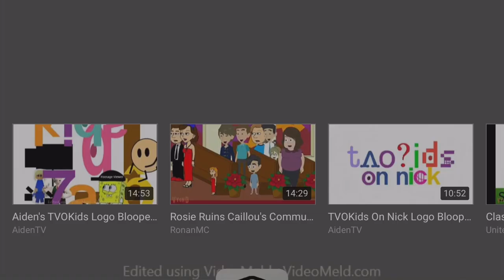This Is How When People Mute My Mic When I Join Their Stream